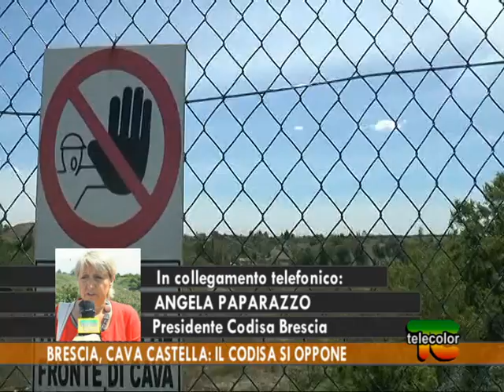Brescia, cava Castella: il Codisa si oppone